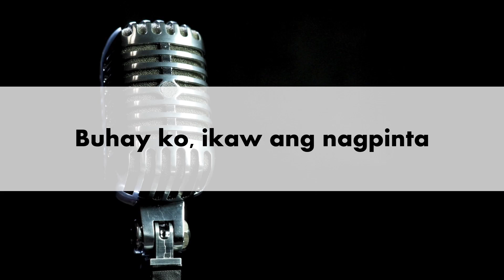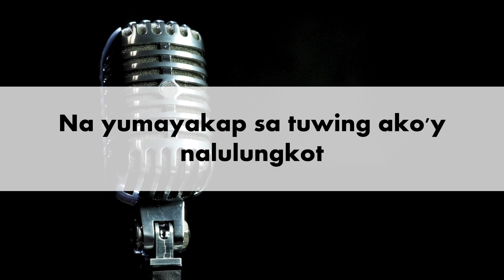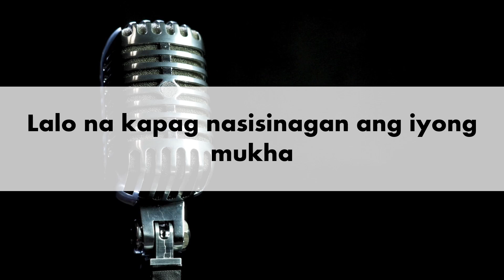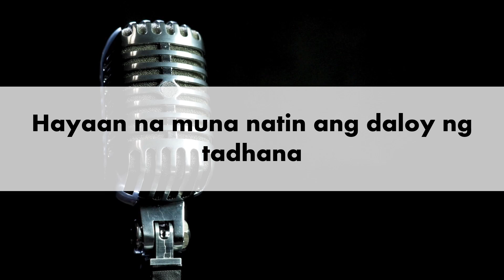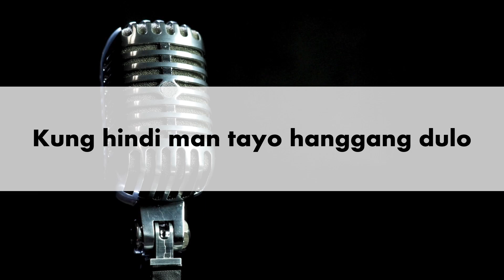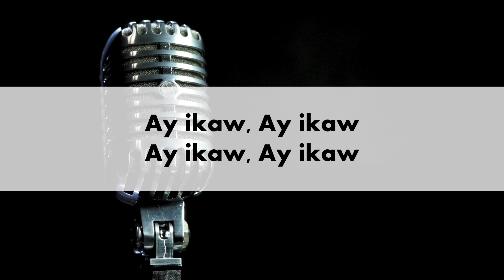Kundiman Silent Sanctuary Karaoke Version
Released: 2007
Artist: Silent Sanctuary
Album: Fuchsiang Pag-Ibig
Genres: Pinoy rock, Indian Film Pop, Pinoy pop, Pop, Indonesian Pop